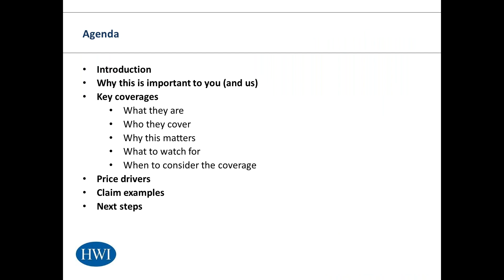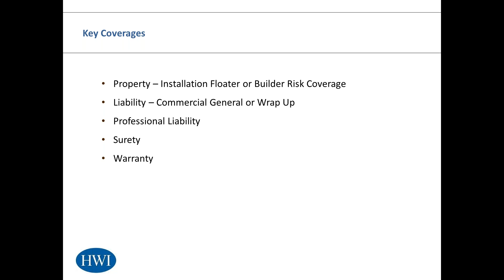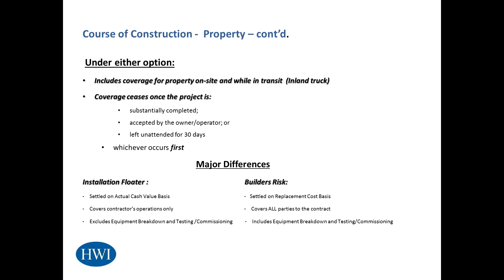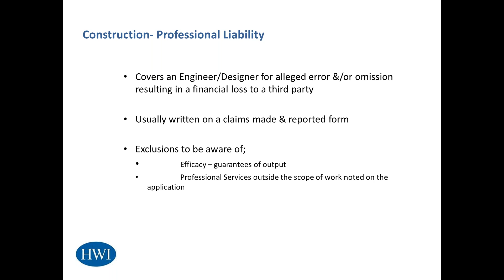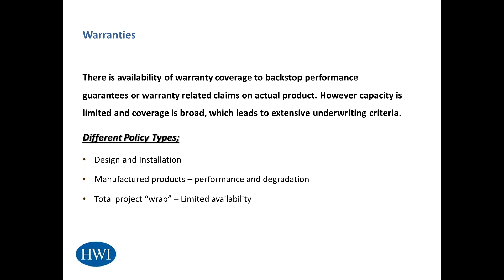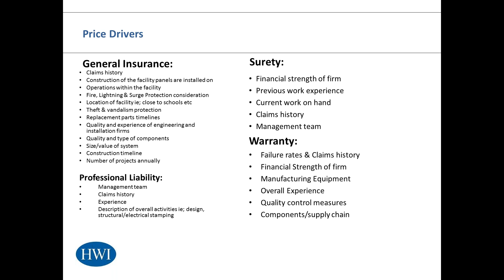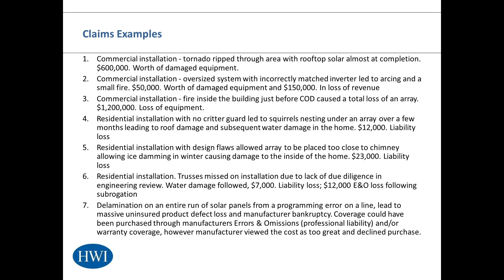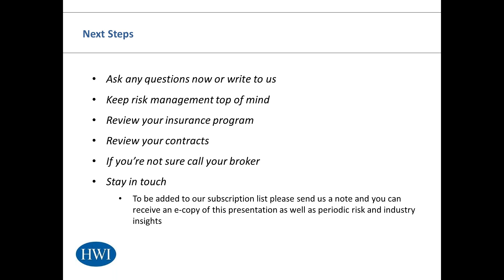Solar Insurance Update with Hugh Woods Canada Ltd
Whether you are a residential Installer or EPC contractor you should consider the necessary insurances to protect your company, employees, and PV-projects. Find out more from our trusted partner Hugh Wood Canada Ltd. a Global Independent Insurance Broker.